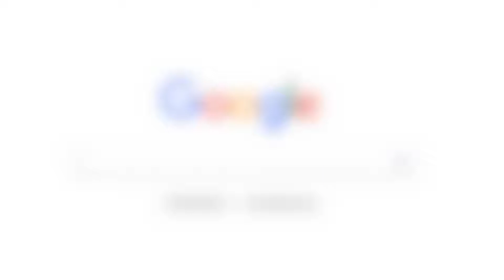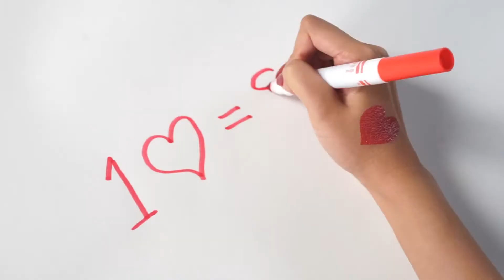Dr Brandt Say I Love Campaign 2018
September is Suicide Prevention Awareness Month. Every year, 44,000 people commit suicide in the U.S. We are committed to lowering this number by raising awareness of depression and suicide, but we can’t do it alone